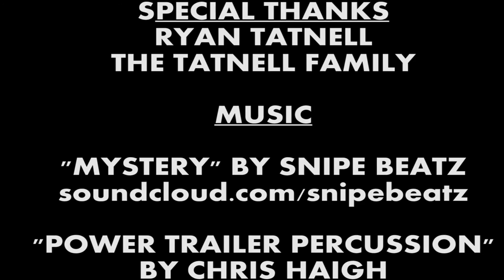Snake vs Mongoose Episode 4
Mayhem ensues when the conflicting agendas of Eric and Walter, Lucas and Furio all converge on  the safe house.

Written and Directed by Wil Mejias